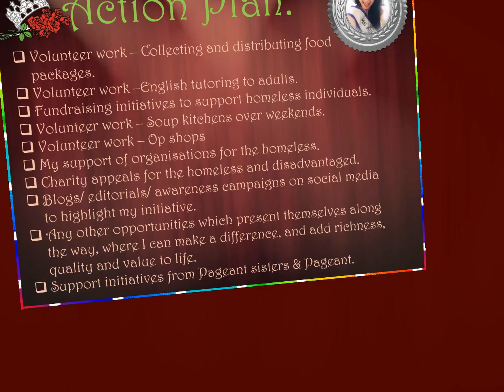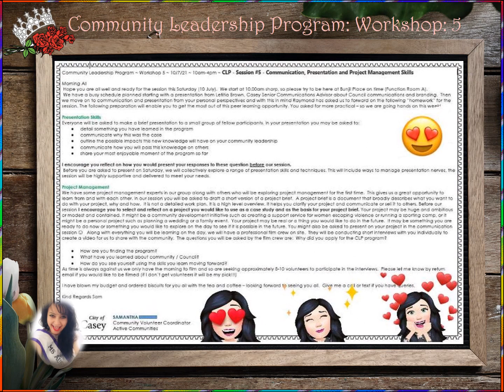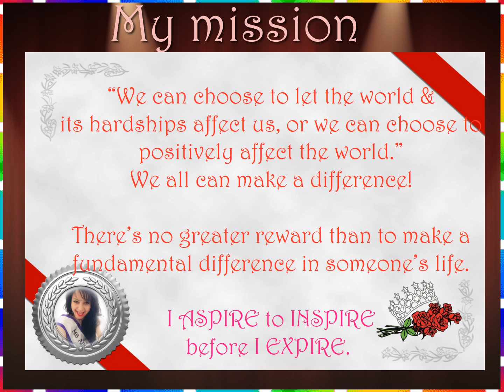July Planner 2021 ~ Addressing homelessness, poverty and the disadvantaged.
"We can choose to let the world & its hardships affect us, or we can choose to positively affect the world.”  We all can make a difference!
There’s no greater reward than to make a fundamental difference in someone’s life.
I ASPIRE to INSPIRE before I EXPIRE.